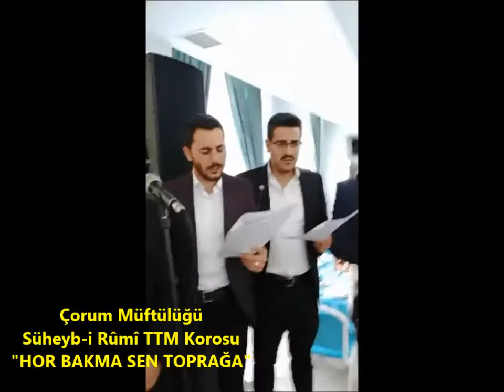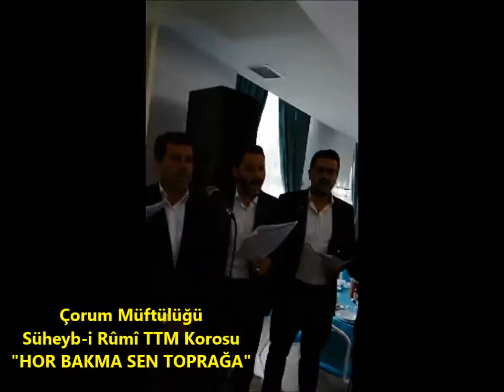HOR BAKMA SEN TOPRAĞA- ADNAN ZEKİ BIYIK VE SÜHEYB-İ RÛMİ TTM KOROSU